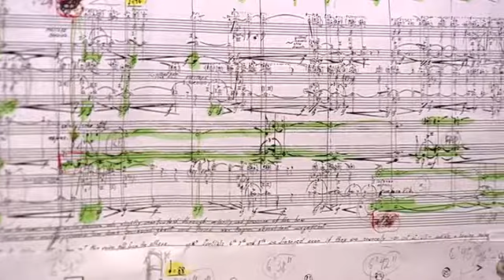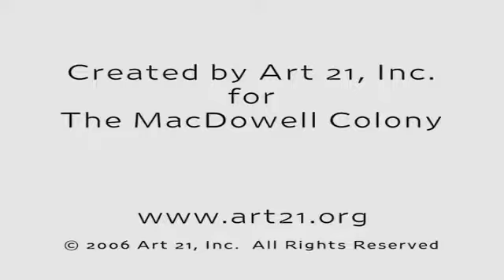MacDowell Moments: The Artist's Experience at MacDowell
The artist's experience during a MacDowell residency, created by @art21org.